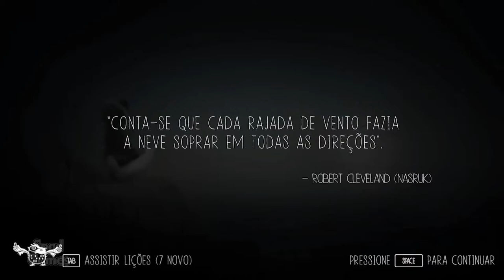NEVER ALONE (Kisima Inŋitchuŋa)(Gameplay em Português)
Título: Never Alone (Kisima Ingitchuna)
Gênero: Ação, Aventura, Casual, Indie
Desenvolvedor: Upper One Games, E-Line Media
Distribuidora: E-Line Media
Data de lançamento: 18/nov/2014

SOBRE O JOGO / ABOUT THE GAME
Experimente a jornada épica de Nuna e a Raposa, que buscam a fonte de uma nevasca eterna que ameaça a sobrevivência de tudo que eles conhecem.

Never Alone é um platformer quebra-cabeça atmosférico desenvolvido em colaboração com os Iñupiat, um povo nativo do Alasca, de uma estória tradicional que tem sido compartilhada por gerações.

Guie os personagem em modo jogador único, ou jogue cooperativamente com um amigo viajando pela tundra congelada, saltando banquisas de gelo traiçoeiras, nadando em cavernas submersas e encarando inimigos estranhos e conhecidos

Guide both characters in single-player mode or play cooperatively with a friend as you trek through frozen tundra, leap across treacherous ice floes, swim through underwater caverns and face enemies both strange and familiar.